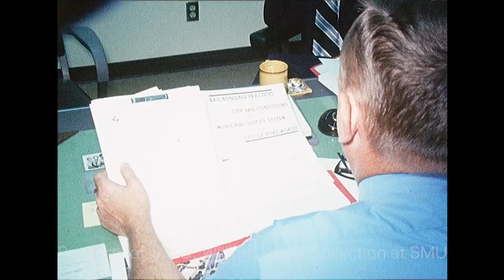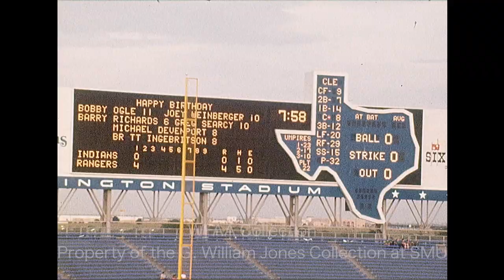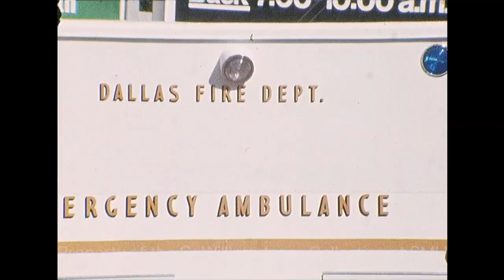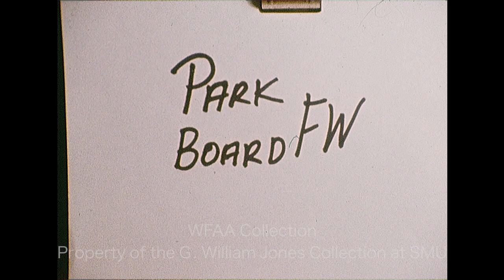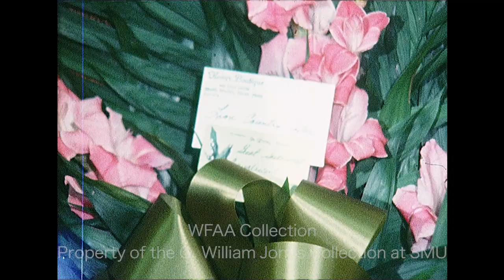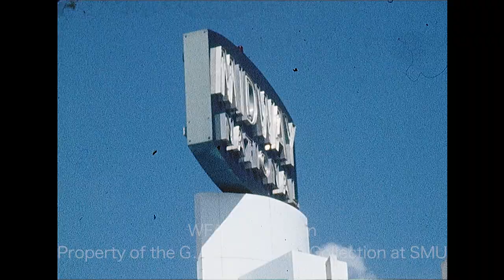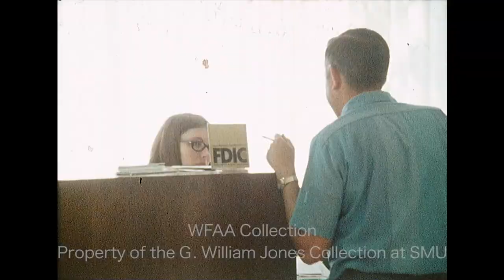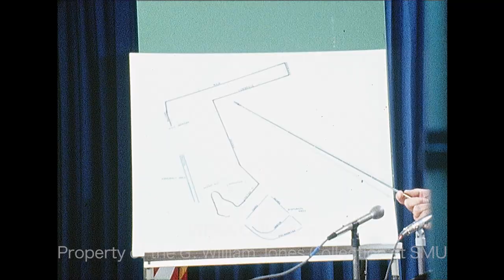WFAA - July 13 - 14, 1972 A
0:00 - Two men meet in an office; a man reviews a document titled, "Bail Bonding Practices and City Jail Condition for the Municipal Justice System in the City of Fort Worth" (Silent).

0:40, 9:17 - A report on the shooting of the film THE BOOK OF NUMBERS, directed by Raymond St. Jacques, near the intersection of Hall Street and Thomas Avenue in Dallas and the off-duty police officers directing traffic there.  Three locals- Charles Lewis, Ray McDonald, and Nat Clark – all have small roles in the film.  Various shots of a scene being filmed indoors.  June Gray reporting. Additional silent footage of officers directing traffic and of the filming of a scene.

1:55, 9:41 - (July 13, 1972) The Texas Rangers defeat the Cleveland Indians, 5-0, at Arlington Stadium.  Various highlights from the game including manager Ted Williams and Dave Nelson arguing with the umpire.

4:38 - (July 14, 1972) A report on the modular-style ambulances that will be turned into emergency rescue units, called modulances, which will be used by the Dallas Fire Department and the City of Dallas after they take over ambulance services for the city. 5 of the 22 ambulances were delivered to Dallas today; the keys were ceremoniously handed to Dallas Fire Chief Merrell C. Hendrix by Modular Ambulance Corporation board chairman, Gordon K. Allen.  Various shots of the ambulances and of the keys being handed over. Jerry Park reporting from the front seat of a driving ambulance.

5:52 - (July 14, 1972) "Come Out and Play Day," sponsored by the Mayor's Youth Council, is underway at Forest Park in Fort Worth. Various shots of kids playing on the playground and riding amusement park rides, including a Tilt-A-Whirl and the Monster Mouse rollercoaster (Silent).

6:56, 12:53 - Some residents of Irving are opposed to Texas Stadium being made a wet district inside the dry city.  Al Smith, a member of Irving Forum (which is against liquor in the city), is interviewed.  Jim Mitchell reporting (Silent). Smith goes on to says that he's sick and tired of people coming into Irving to run the city for them; they don't need any entertainer promoters from Grand Prairie coming in and claiming to be Irving citizens.

7:37, 15:36 - Dallas Patrolman George Purnell holds a press conference to outline the upcoming Shrinetennial parade, which is part of the Shrinetennial Imperial Council Session in Dallas (Silent). Purnell goes on to explain the parade's route while diagraming it on a map.

7:49 - (July 14, 1972) Brief shot of Eldon B. Mahon being sworn in as a United States District by Judge Leo Brewster; Mahon's wife, Nova Lee Mahon, stands beside him (Silent).

7:56, 18:09 - Frasier, the 20-year-old "sensuous" lion from Lion Country Safari in Southern California, has passed away. Various shots of lions on a rug in a room and of a wreath against a wall.  Judi Hanna reporting (Silent). The report goes on to memorialize Frasier and describe how four of his cubs reside at Lion Country Safari in Grand Prairie.  In an in interview, Fred M. Coston, public relations director for the park, says that Frasier died of old age, and he describes the funeral arrangements for him; he says that Frasier's children cannot replace him.

8:42, 11:28 - (July 14, 1972) A 3-alarm fire at the Players Lounge (1708 N. Carroll) in East Dallas causes an estimated $50,000 in damage; the fire is believed to be the result of arson.  Various shots of firefighters battling the blaze. Jerry Park reporting (Silent).

10:55 - (July 14, 1972) A lone gunman robbed the Midway National Bank (530 S. Carrier Parkway) in Grand Prairie.  Various shots in and around the bank and of investigators at the scene (Silent).

11:50 - George Haag, United States Representative Jim Collins' former aide, has been convicted of 23 charges of mail fraud due to his involvement in an $18,000 kickback scheme.  In an interview, Collins talks about Haag's indictments and how his entire defense was predicated on Collins' involvement, which, he says, the jury did not believe.  He doesn't think this will affect his political future.

13:47 - Dave Edwards with the Dallas Cowboys talks about the possibility of the team winning the Super Bowl again and how the pressures are off the team now that they've already won it; he feels that they can win it again though.

14:46 - A meeting of the Tarrant County Commissioners Court is underway; a man addresses the Court (Silent).

16:48 - Sitting in the driver's seat of a car, reporter Jeanne Luppen delivers a Contact 8 segment on viewers’ concerns over fatal railroad accidents at crossings in Dallas.  Luppen reports on these crossings while driving at the intersection of Hudnall Street & Maple Avenue; on Langdon Road; & others.